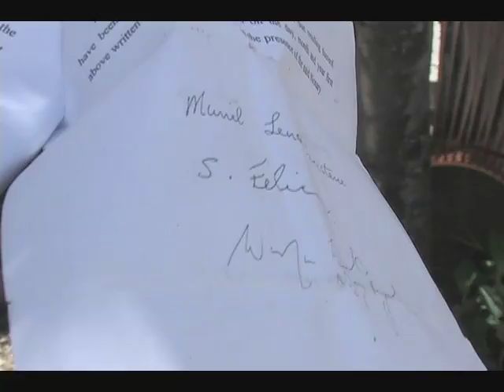RIGHTS STUFF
As we mentioned earlier Human Rights Attorney -- Mary Francis wants a reform of eviction laws on the Island, and has hinted that she will seek outside help on the issue.
 As far as Miss Francis is concerned, there should be a housing rights campaign in Saint Lucia.Here's DBS's Jason Hullingseed: